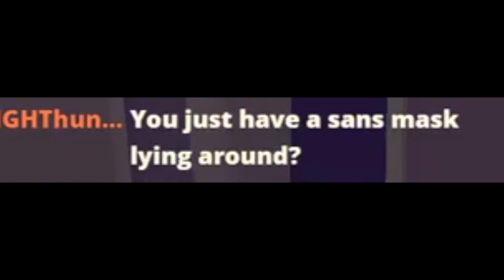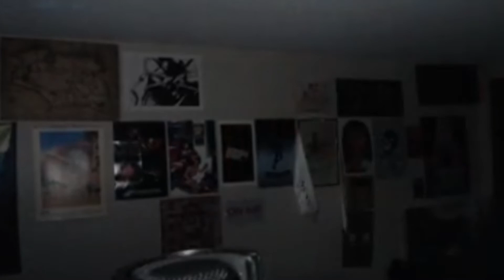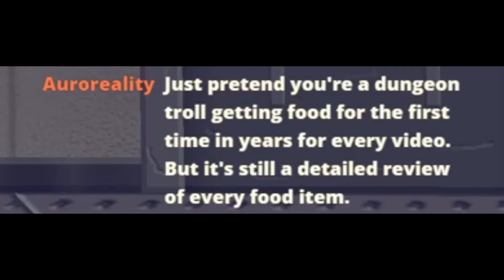Reviewing Chocolate Until I Die (feat. Sans) || Spooky's Jumpscare Mansion Part 2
check out the archive channel for full stream VODs